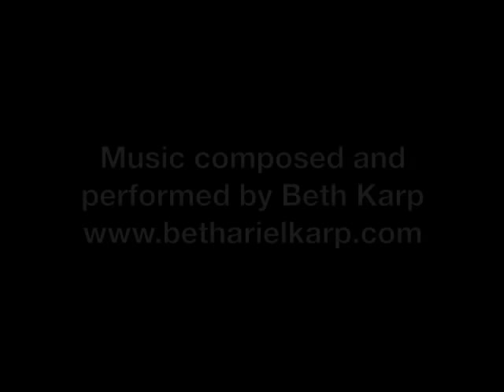Danse Serpentine (Lumière Brothers, 1896) and La Colonne de Feu (Georges Méliès, 1899)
Angelic and demonic serpentine dances from dawn of cinema by the Lumière Brothers and Georges Méliès